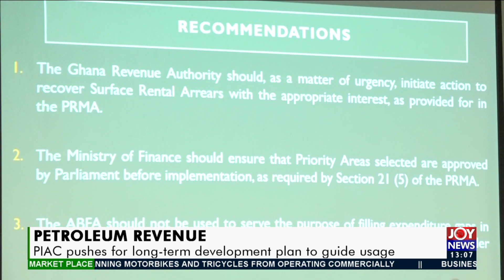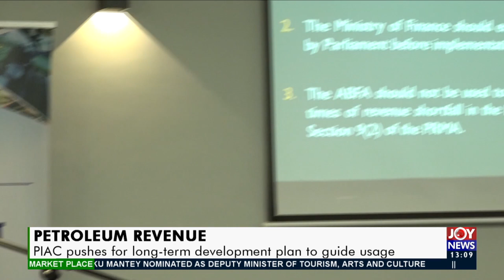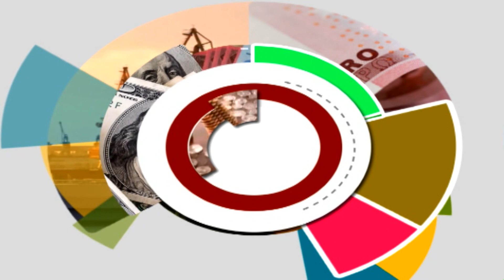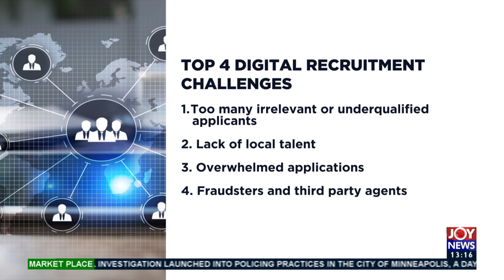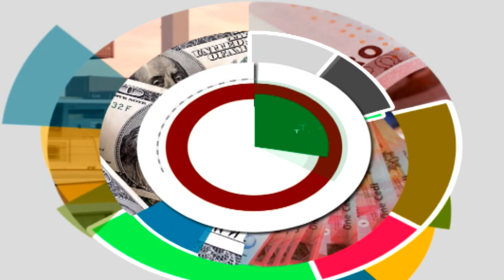The Market Place on Joy News (21-4-21)